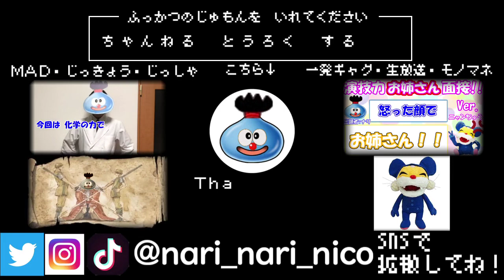ナリリスクタイム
次の動画で一瞬使うので素材を作ったんですが、その動画より先にいつのまにかこんなのが出来上がってました。なぜなのか。
これを一瞬使った次の動画→